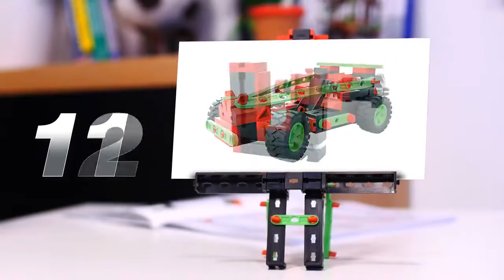fischertechnik ADVANCED Universal Starter 536618 product video